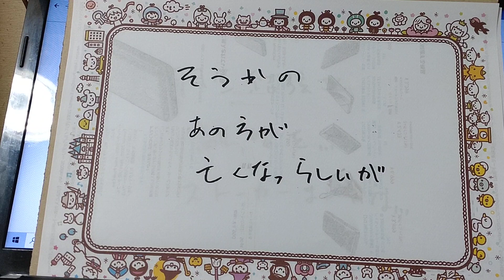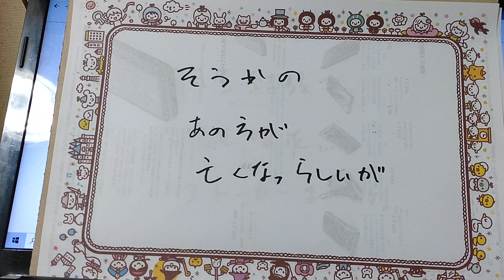そうかのあのせんせいが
亡くなったそうな。